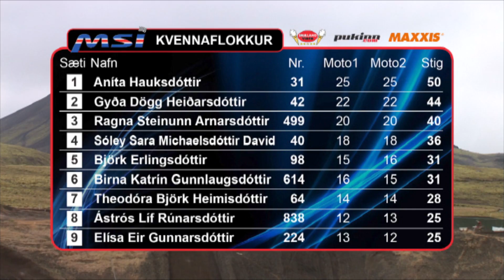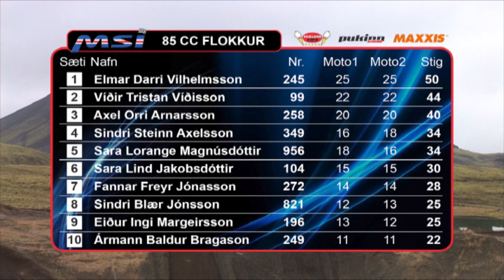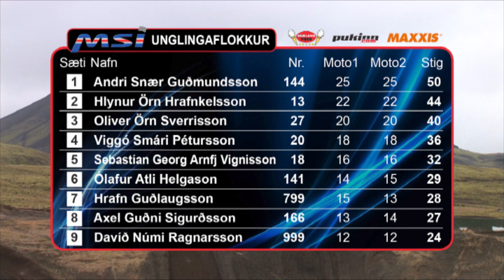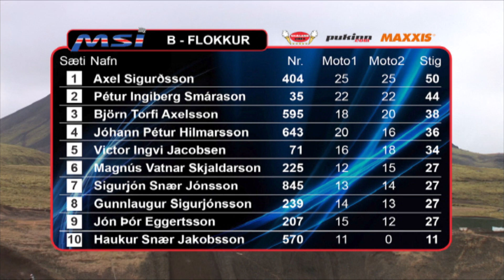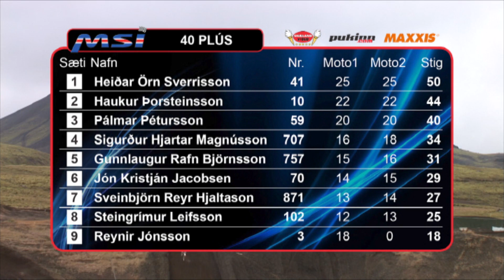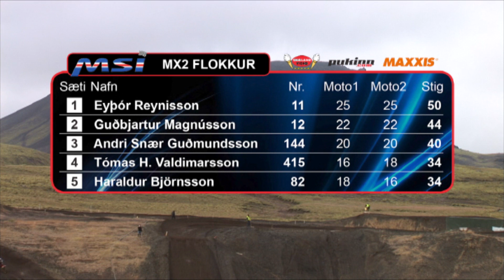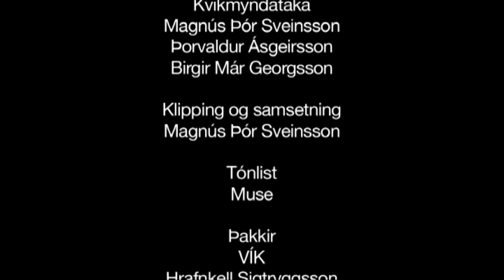Íslandsmótið í Motocross 2014 - 30. ágúst Bolaalda (5)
Fimmta umferð Íslandsmótsins í Motocross sem fram fór í Bolaöldu 30. ágúst 2014. Sérstakar þakkir, Snæland, Púkinn og Bílabúð Benna.

Icelandic Motocross championship 2014 - Race 5 at Bolaalda.